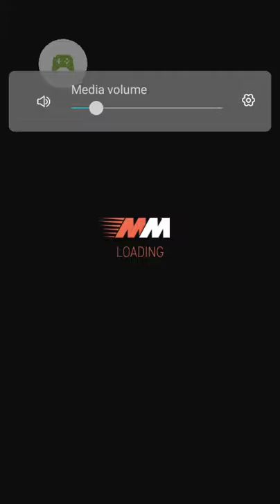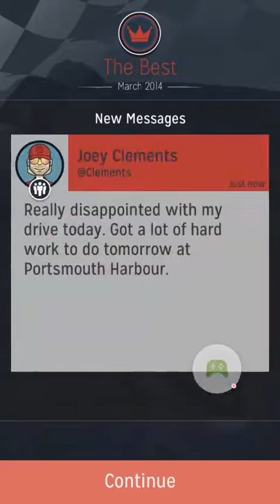Motorsport Manager || Road to Glory || Episode #1